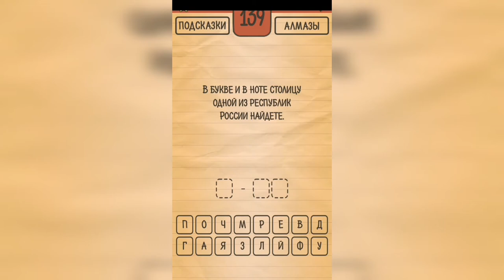Загадки Ребусы Шарады / Шарады / Уровень 139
Как пройти Загадки Ребусы Шарады, ответы, решение раздел Шарады Уровень 139 В букве и в ноте столицу одной из республик найдёте.

Привет, ребята!